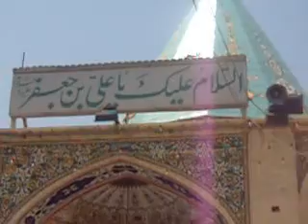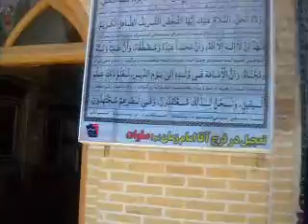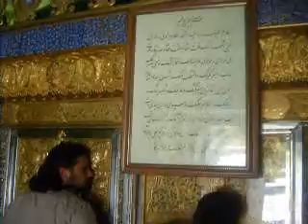Pursa Dari at Imamzada Ali Bin Jaffar A.s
Matami Dasta Karwan E Abbas a.s Pursa Dari at Imamzada Ali Bin Jaffar A.s